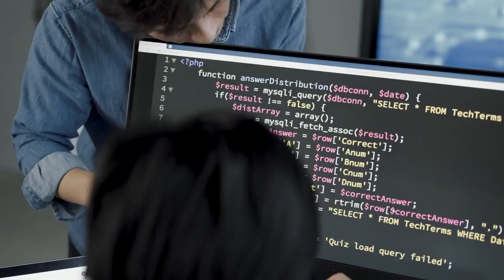A very important suggestion for students | ډېر مهم وړاندیز محصلینو ته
د یولرنا له لوري یو ډېر په زړه پورې وړاندیز!

تاسې راشئ، یولرنا کې راجستریشن وکړئ، ۳ ورځې یی وکاروئ، که مو زړه نه وو چې ادامه ورکړئ نو کولی شئ خپلې پیسې بېرته واخلئ!

د یادونې وړ ده چې یولرنا کې څه دپاسه ۱۰۰ کورسونه موجود دي چې د اسلامیاتو، تجوید، ویناوالۍ، تجارت، ګرافیک، کوډینګ، ویډیو ايډيټیګ، نړیوالو ژبو او نورو برخو کې د تکړه او مجربو استادانو لخوا برابر کړای شوي دي...

د لا زیاتو معلوماتو لپاره د يولرنا د مشتریانو څانګې سره په لاندې شمیره په وټساپ کې په اړیکه کې شئ‭